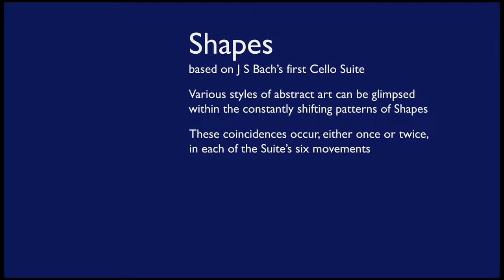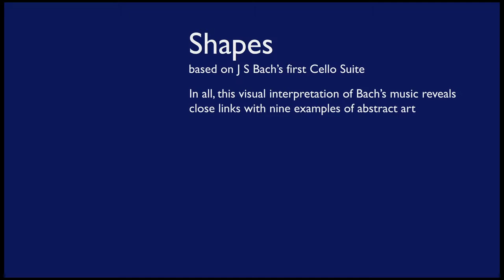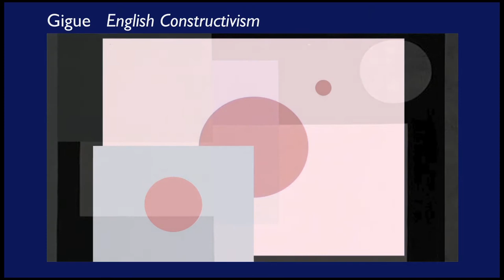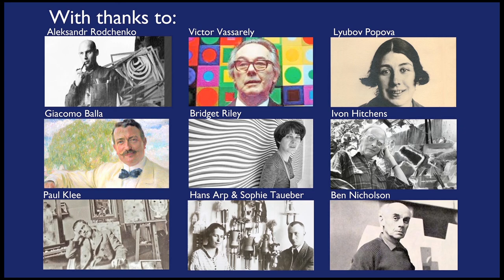SHAPES: version without commentary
SHAPES is a celebration of abstract art (and artists) based on a transcription of J S Bach’s first Cello Suite.  The Suite’s six contrasting movements give plenty of opportunity for expressing the intrinsic relationship that exists between music and abstract imagery.  My interpretation of each movement, either consciously or unconsciously, has been influenced by the work of abstract artists.  It is possible to glimpse, within each movement’s constantly shifting patterns, images that are familiar and identifiable; they bear close resemblance to the work of an individual well-known abstract artist.  Nine works of abstract art, in particular, are pinpointed as SHAPES gradually unfolds.

Terry Trickett: clarinet and visual imagery